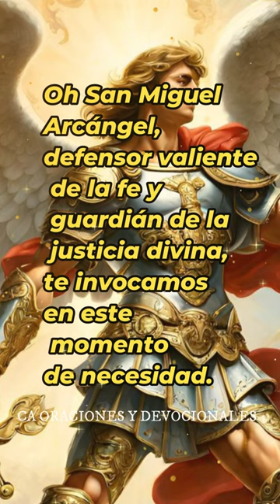ORACIÓN A SAN MIGUEL ARCANGEL